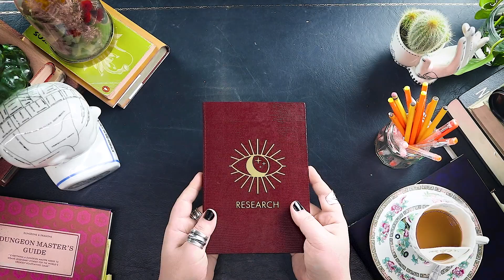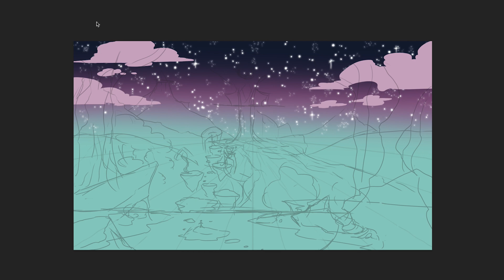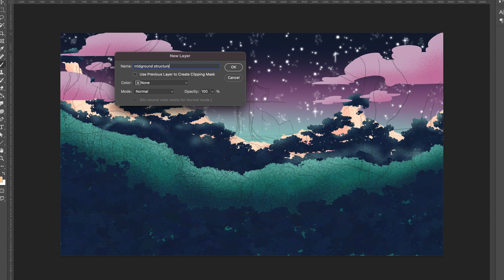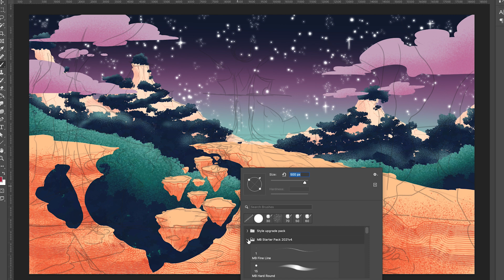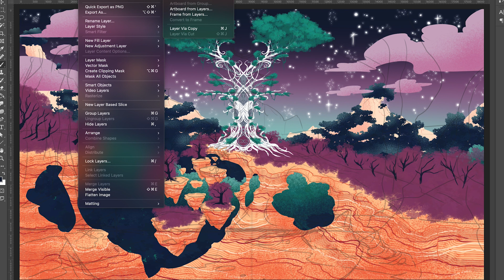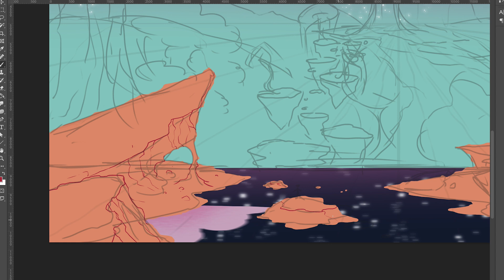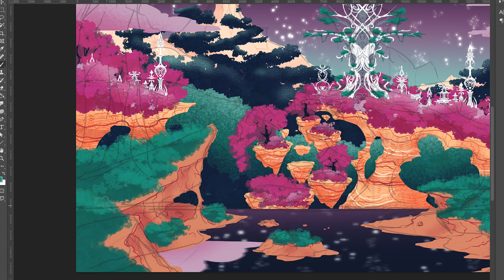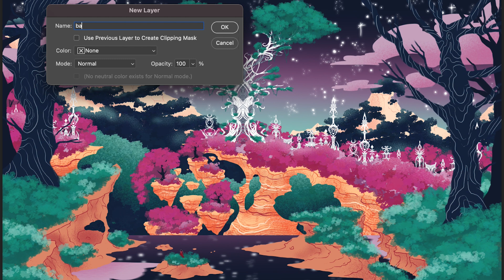Is this the number one place for players to avoid getting lost in D&D??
In this video, I talk about the Feywild; one of the most dangerous and nonsensical places in D&D!
If you want to know more about the inhabitants of the Feywilds then check out my video on the Fey
**FAQ**

0:00 Intro
1:26 What are the Feywilds in D&D
4:10 How to describe the Feywilds to your players
5:08 Real world Lore behind D&D's Feywilds
14:21 How to get to the Feywilds in D&D
22:18 Fey and Magic
25:22 Conclusions

- What software do you use to draw?
I use Adobe Photoshop. I'm lucky enough to have Adobe CC, so I get to stay up to date on their latest programs.

- What hardware do you use to draw?
I use a Wacom Intuos pro, which is the step before the ones that have their own screen. I find it absolutely brilliant and would highly recommend it!

The music that you can hear in the background is "dionisio-aguado-ejercicio- classical-guitar-played-on-harpsichord" from Pixabay.